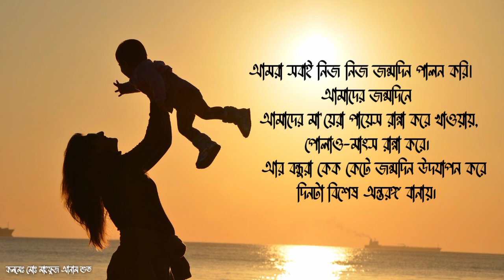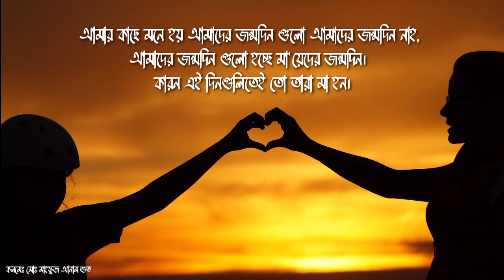মা'কে নিয়ে কবিতা || মায়েদের জন্মদিন || Mother's Birthday || মোঃ মাহফুজ আনাম শুভ || শব্দকল্প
কলমেঃ মোঃ মাহফুজ আনাম শুভ
কন্ঠেঃ ডাঃ জাহাঙ্গীর আলম